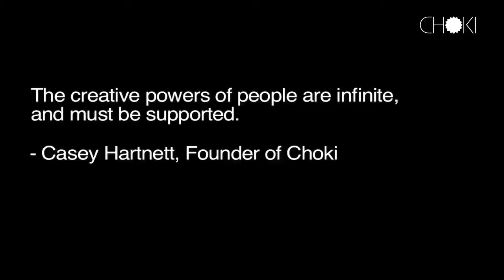Classroom Construction in Nalanda Monastery by CHOKI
Bhutan

The culture of Bhutan teaches us how to develop compassion in ourselves, others, and all forms of life. Through traditional art and meditation practices, we learn equanimity in all situations. We learn to view all living beings, humans, animals, insects, and plants as sacred and inherently the same as ourselves. We also develop calmness in our minds so that peace, compassion, joy, tolerance and forbearance can be inwardly experienced by ourselves and outwardly experienced to others.

Compassion has no judgment, competition, jealousy, anger, fear, sadness, pride or attachment. Compassion places nothing above or below anything else. Compassion with wisdom sees everything with clarity, just as it is existing in the present moment.

Choki

At Choki, a Colorado Nonprofit, we are happy to help to preserve, support, and encourage this philosophy for the benefit of all at the expense of none through assistance to sacred monasteries, traditional schools, as well as other cultural centers that are treasures of this world. In addition, Choki represents this philosophy throughout the United States with an art exhibition from the Kingdom of Bhutan.

Choki causes in Bhutan:

Sustainability for the Choki Traditional Art School:

CTAS is full with ever smiling students from all ages. Most of them are orphans and CTAS provides everything for them, a warm home and education. The students learn art techniques that have been passed down through generations and each piece of artwork they do is a reflection of a tradition that has been untouched by outer influences. Every brush stroke and etching is made by the students for all to receive merit or dharma who view the artwork.

Classroom Construction at Nalanda Monastery:

Originally constructed in India in the 5th century, Nalanda was a center for sacred learning throughout Asia. A vast amount of what came to compromise Buddhism stems from 9th century teachings. Unfortunately, around 1200 AD, the center was destroyed by the muslim army. However, in 1754, the temple was rebuilt in Bhutan after recognizing a number of auspicious signs correlating to the history of the original Nalanda.

Today, Nalanda is on top of the Himalayan mountains, carrying on ancient tradition through 140 orphaned students learning buddhist philosophy, ritual instruments, scriptures, prayer ceremonies, english, and buddhist logic. Every child has a story to tell and from a very early age, they already understand what most of us won’t realize until the end of our lives, that we must respect all forms of life to live in harmony and that happiness come within ourselves and not from material things.

Choki Women's Cooperative:

The weaving community from Bhutan preserves one of the most advanced and sophisticated weaving cultures in the history of civilization. By utilizing Bhutanese back strap looms, the culture of textiles have been integral to Bhutan's heritage for centuries. Its quality of intricate brocades and complex patterns are among the best in the world.
Through fairly traded sales of products, the weavers will have sustainable incomes to obtain quality food, sanitation, and education. The textiles are 100% handmade using unique dying and weaving techniques.

We want to share the beauty of this culture with the rest of the world, a world that desperately needs positive inspiration and a reminder that there is more beyond our own sight and knowledge.

At Choki, our mission is to preserve cultures of antiquity for the benefit of humanity.

“Be the change you wish to see in the world.” - Mahatma Ghandi

Film by Sonam Phuntsho